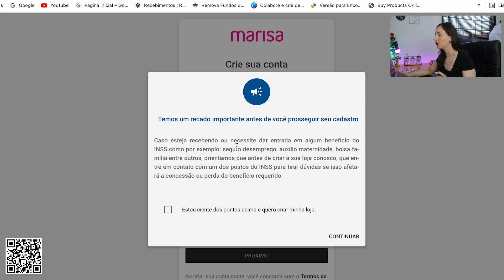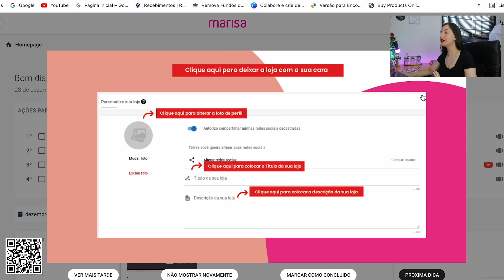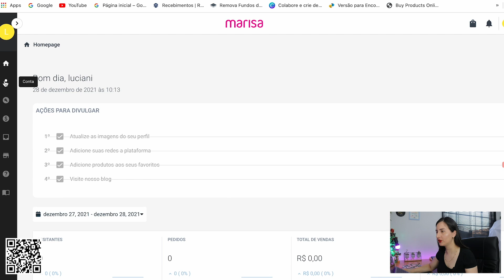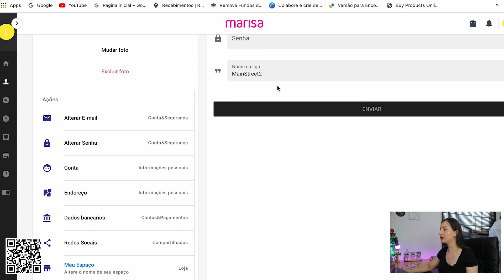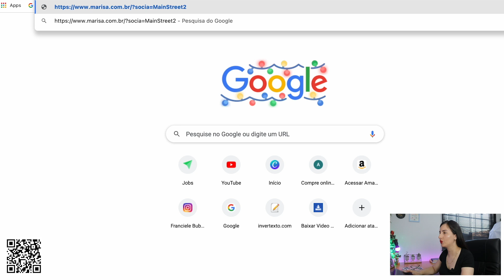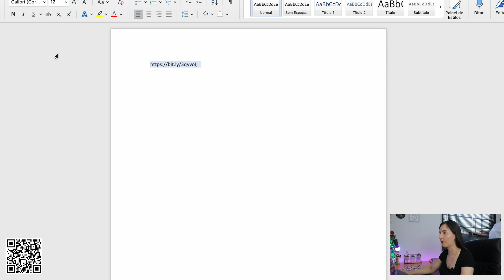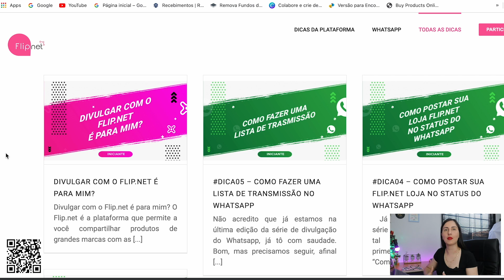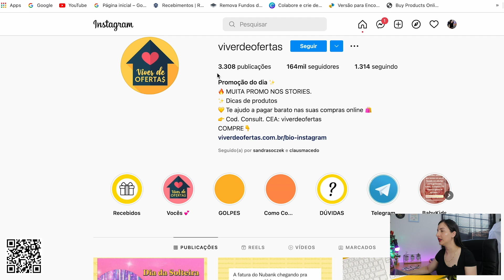👩🏻‍💻COMO TRABALHAR HOME OFFICE PARA MARISA SEM INVESTIMENTO | Trabalho remoto para empresa Marisa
📗Conheça meu e-book Desvendando o Home Office - para você que não sabe por onde começar! Aprenda o que é, como funciona, plataformas disponíveis, acesso a vários bônus ➡️

🎁 Confira um e-book gratuito especial com 100 ideias de trabalho home office! CLIQUE AQUI 👉🏼

Você vai poder conferir todo passo a passo de como se cadastrar e usar a plataforma, além de dicas extras no final do vídeo.
⚠️ RECADO IMPORTANTE: Nada neste canal é uma promessa ou garantia de ganho! Tudo depende do seu esforço. Nenhum método que menciono é para ganhar dinheiro absurdo fácil e rápido e de forma surreal, através de pirâmides ou de forma irregular.

SOBRE O MEU CANAL:
Aqui é o meu lugar pra ensinar tudo que estou aprendendo sobre essa rotina, contar e ensinar meios e alternativas de ganhar dinheiro trabalhando em casa juntamente com dicas para fazer tudo isso de forma a encaixar na rotina de mãe, dona-de-casa e esposa.